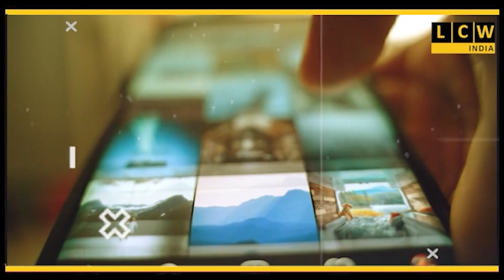২০২৪এ শহীদ নিমাই অধিকারী ফুটবল টুর্নামেন্টের চ্যাম্পিয়ন সুভাষচন্দ্র বয়েজ ক্লাব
২০২৪এ শহীদ নিমাই অধিকারী ফুটবল টুর্নামেন্টের চ্যাম্পিয়ন সুভাষচন্দ্র বয়েজ ক্লাব
এই টুর্নামেন্টের ২-১ গোলে পরাজিত হয়ে রানার্স আপ হয় ভারতী ভলিবল ক্লাব